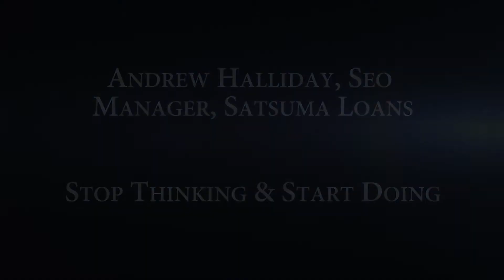Stop Thinking Start Doing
From Click Consult's Benchmark Search Conference 2016, Bridgewater Hall, 12th July. Presented by Andrew Halliday, Satsuma Loans - Stop Thinking Start Doing.